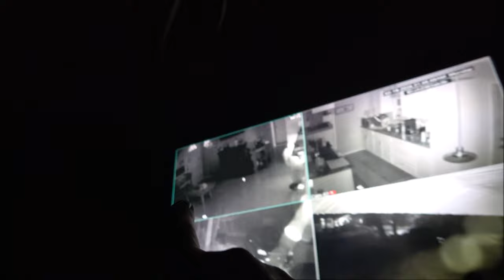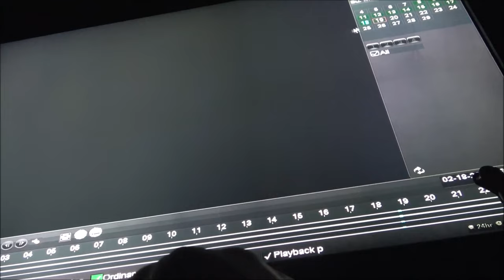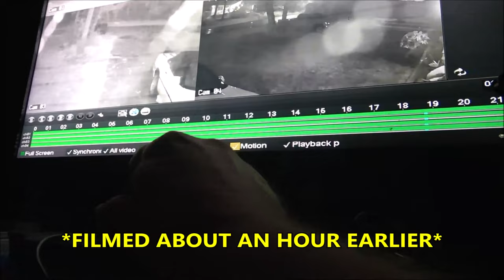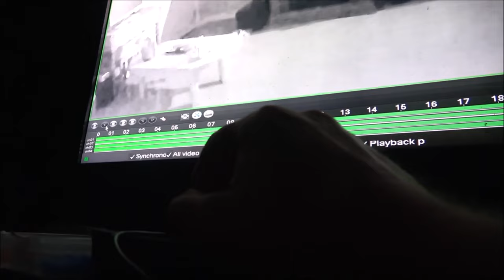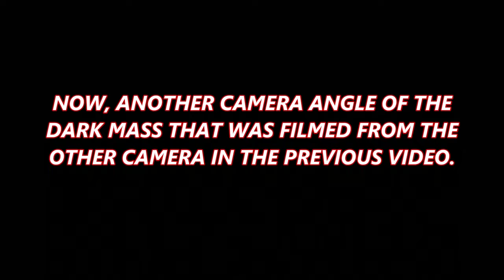Something Dark, Maybe Evil? Another Camera Angle Fallow Up Video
This video has another angle of the previous dark mass from a different camera. And a bonus clip Of the mass that I didn't see before. This is in 4K for better quality footage.